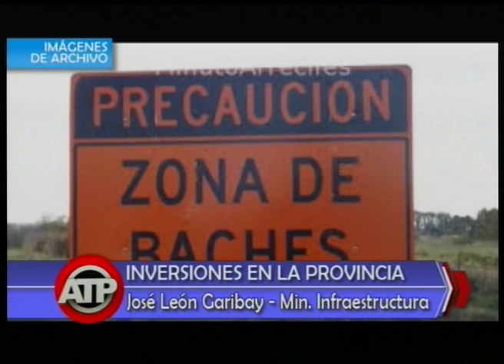JOSÉ LEÓN GARIBAY MINISTRO INFRAESTRUCTURA ATP 15 01